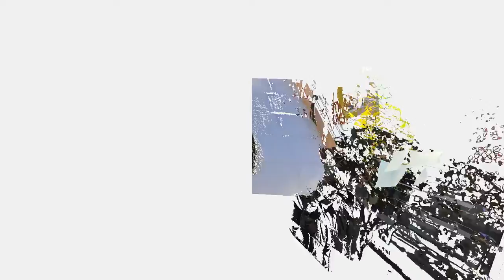NADAL SNOW -VISTO POR MIGUEL NUÑO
"Nadal Snow", la "pista de invierno" que esta tarde abre sus puertas en la plaza de A Ferrería y que busca situarse como referencia del ocio familiar en el centro de la ciudad durante esta Navidad.
Cuentacuentos, payasos y títeres serán otros de los divertidos "habitantes" de esta "villa de invierno" además de "juegos interactivos" y Carrusel de Caballitos.
Ésta incluye como "plato fuerte" una pista de nieve. Se trata de un tobogán de unos 6 metros de altura desde donde los más arriesgados se lanzarán sobre un neumático hacia la zona de frenada.
Por motivos de seguridad, el acceso a este tobogán de hielo se restringirá a los mayores de 6 años y con una altura mínima de 1,40 metros.
La nieve se lanzará con máquinas a esta pista concebida para deslizarse mediante un "donuts" hinchable " con la máxima seguridad.